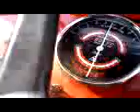IMT Ferguson - pogresan smer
goda ga malo daje u levu stranu